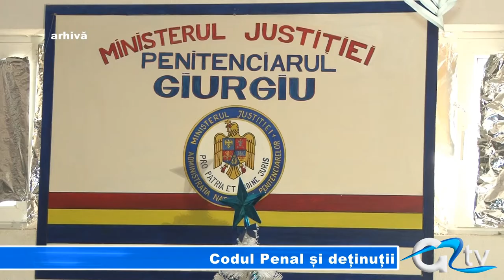CODUL PENAL SI DETINUTII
Aproximativ 200 de deținuți ar putea fi eliberați la intrarea în vigoare a noului Cod Penal, arată o estimare a Ministerului Justiției. Asta după ce la nivelul tuturor penitenciarelor din țară s-au constituit comisii care evaluează dosarele deținuților. Prin această analiză se dorește identificarea impactului imediat al noilor reglementări penale.